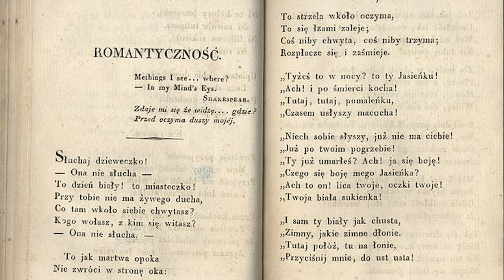BALLADA I ROMANTYZM SĄ SZKODLIWE SPOŁECZNIE I NIE MAJĄ SENSU - powtórka z polskiego do matury [szok]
Ballada, z jej dramatycznymi historiami, bohaterami i emocjonalnym przekazem, jest kluczowym elementem literatury, który każdy maturzysta powinien znać. Jednocześnie ballada to intelektualne szachy 7d.  W tym filmie przybliżymy Ci historię ballady, analizę jej struktury, motywów oraz najważniejszych przykładów, które mogą pojawić się na egzaminie maturalnym. Dowiesz się, jak skutecznie interpretować ballady, rozpoznawać ich cechy charakterystyczne i zastosować zdobytą wiedzę na maturze.

🦉 Sociale
@puchacztube [instagram]
@tuuurczi [instagram]